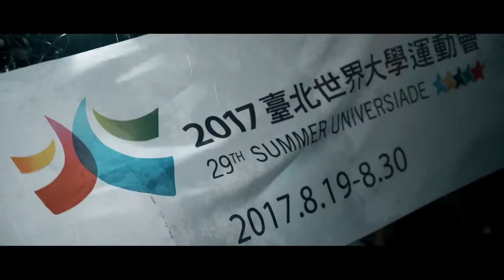SU Taipei 2017 is a great challenge - 29th Summer Universiade 2017, Taipei, Chinese Taipe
29th Summer Universiade 2017

    Dates: August 19th to 30th, 2017
    City: Taipei, Chinese Taipei

Located in northern Taiwan in the heart of the Asia-Pacific region, Taipei is a vibrant and strategically important economic and cultural centre. The city encompasses a total area of 272 square kilometres and has a population of 2.63 million people. It is well served by international and domestic transportation links, also renowned for its warm hospitality and an abundance of natural and cultural offerings. This metropolis has also been praised for its ability to innovate, leverage resources and catalyse new projects.

Taipei boasts a plenitude of recreational venues and performance organisations, offering a corresponding wealth of cultural events, more than anywhere else in Taiwan. Countless musical, theatre, and dance performances take place each year in the city - a veritable feast of culture for Taipei's people. The National Palace Museum and the National Museum of History frequently have world-class art exhibitions which draw throngs of people to gaze on this profusion of beauty. This city also offers a wide range of other diversions - shopping malls, nightclubs, live-music bars, quality hotels and exotic restaurants. With the wealth of interesting and fun activities available in Taipei, and its warm hospitality, visitors are certain to have an unforgettable experience in this remarkable city.

Taipei is an ideal city for ensuring great success of any international athletic competition, and we take pride in our state-of-the-art sports facilities and advanced IT infrastructure. In addition, it is a city with extensive experience in hosting and organising large-scale international events such as the 2009 Deaflympics, the 2010 International Flora Exposition and the 2011 International Design Alliance (IDA) Congress. The success of these events demonstrates its ability to host another successful Summer Universiade in 2017. Attributed the organising right of the 2017 Summer Universiade in November 2011, Taipei has started the preparation in every aspect for 14+3 sports in more than 70 venues. The master plan and re-evaluation of venue allocation are the main task for the year 2012 and consecutive marketing strategy will be conducted to globally promote the Taipei Universiade as well as FISU. With the full support of the central government, as well as close cooperation with the concerned national sports federation and the Chinese Taipei University Sports Federation, Taipei city is ready!